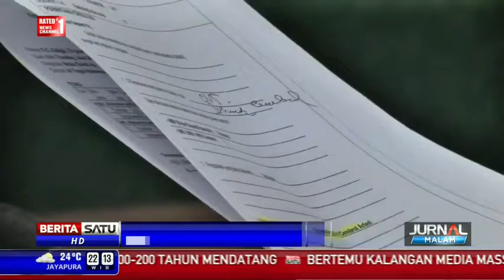Tak hadiri 2 Kali Sidang Perdana Kaligis Ditunda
Terima Kasih.